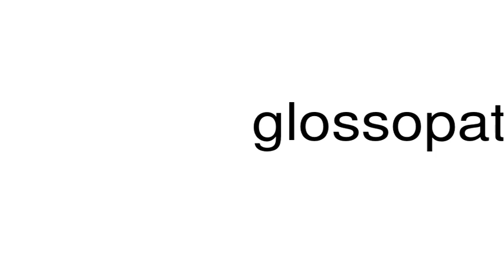How to pronounce glossopathy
This is a satire channel. This is a satire channel. How to pronounce the word glossopathy.